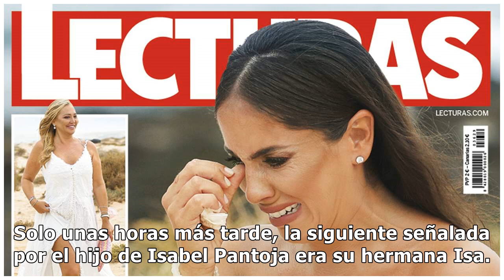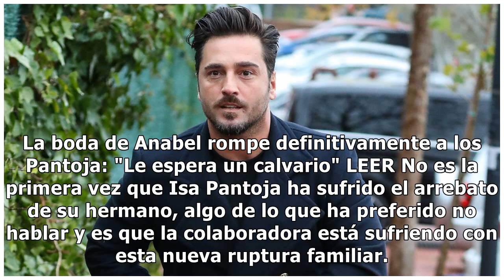Kiko Rivera da un paso atrás y retoma el contacto con su hermana, Isa Pantoja